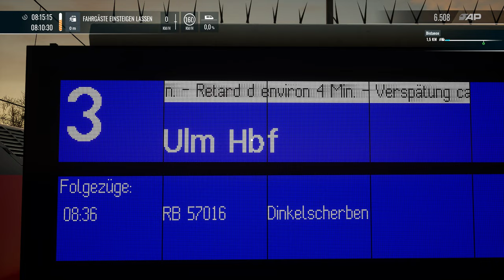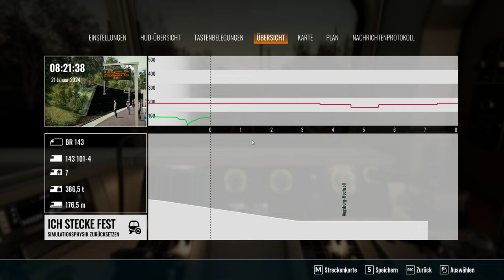Train Sim World 4 | Folge 64 | Mit Ansagen nach Augsburg | RE 9 | BR 143 | München - Augsburg | Neu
In diesem Video fahren wir wieder mit dem FIS 2005 Tool von Manni von München bis Augsburg HBF.
Im Sonnenaufgang fahren wir mit tollen Ansagen bis zum Personalwechsel in Augsburg Hbf.